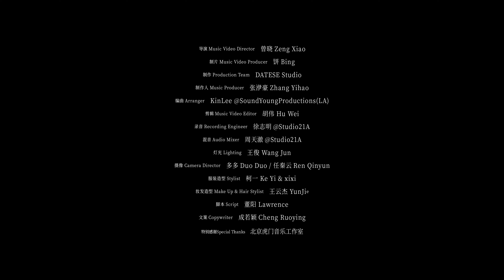张洢豪ZHANGYIHAO_短发女孩(Official Music Video)